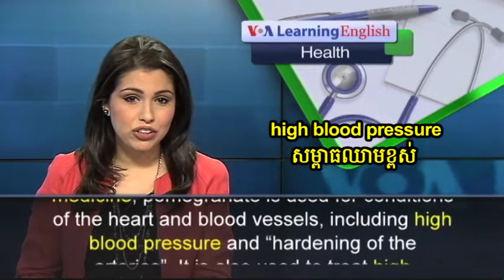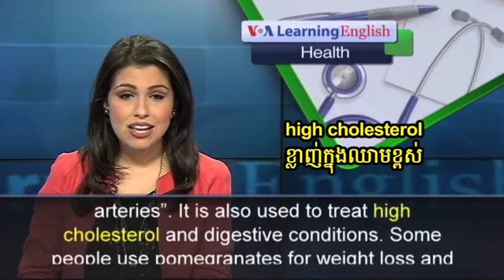Pomegranate: Still Healthy at 5,000 Years Old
The pomegranate is one of the oldest fruits on the planet and still one of the best. Read about how eating more pomegranate can help your inside and outside!